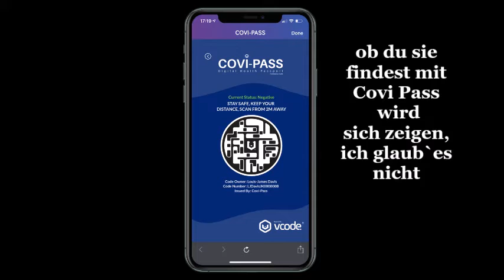Christian Näther - Lieder - "Zwei Nadelstiche nur"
"Zwei Nadelstiche nur" von Christian Näther